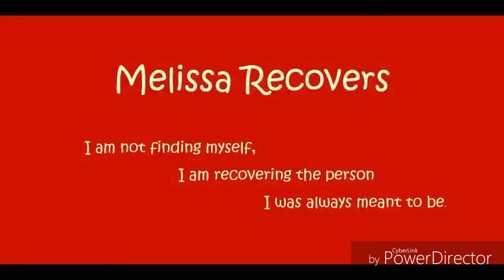Weight Watchers • FREESTYLE • Weigh in results • 22 Dec 2017